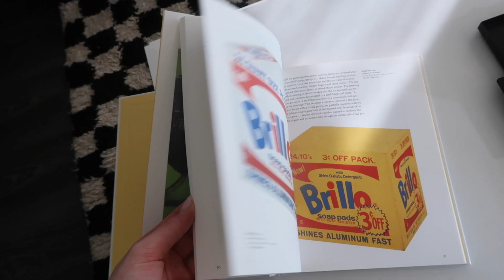Resetting for 2022 | Ali Grieve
Happy New Year, can't wait for more videos throughout 2022!!